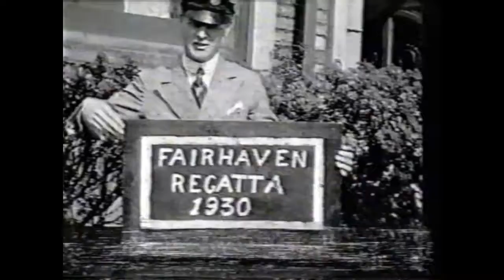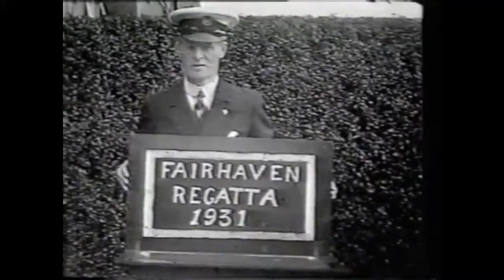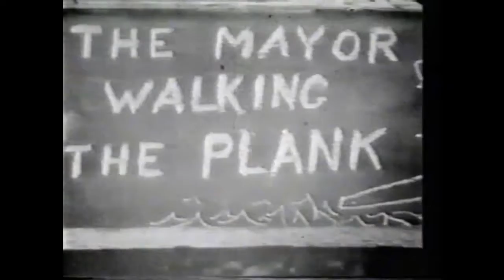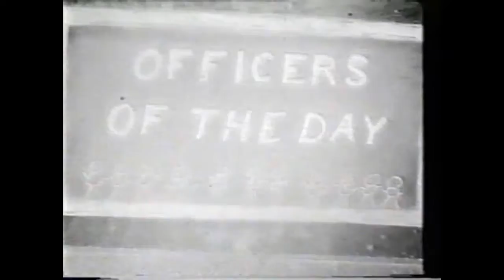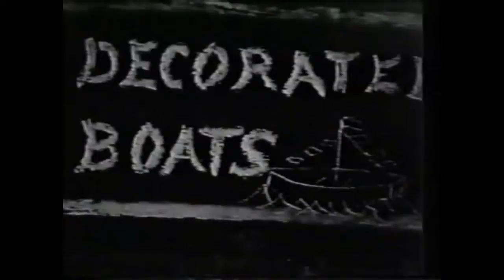Fairhaven Lake Regatta...1930